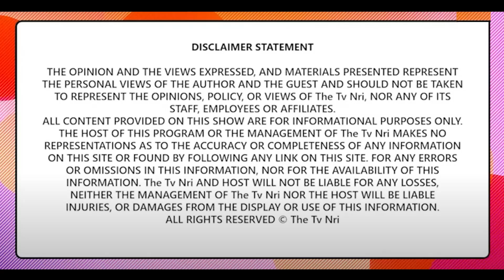ਲੋਕਾਂ 'ਚ ਫੈਲੀ ਸਨਸਨੀ! ਹੁਣ ਸੜਕ ਤੇ ਚੱਲਣ ਤੋਂ ਵੀ ਡਰ ਰਹੇ ਨੇ ਲੋਕ